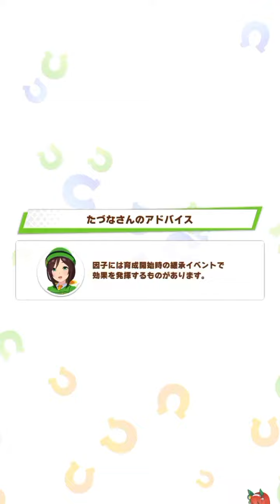【ウマ娘】ごめんタマモクロス…【ガチャ】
ごめんタマモクロス…

使っちまったよ…ジュエル…

貯めておいたのに…

だって仕方ないだろ…

エイシンフラッシュなんだぜ…

課金もしちまったよ…